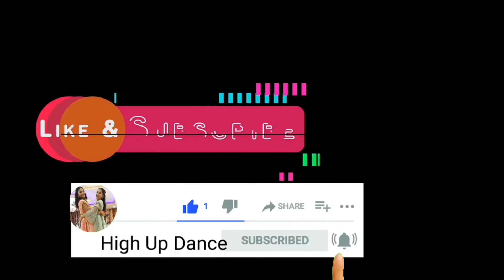MASHUP DANCE | London Thumakda X Navrai Majhi X Gunje Angna Mein Shehnai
Hello everyone, we are back with our new video.